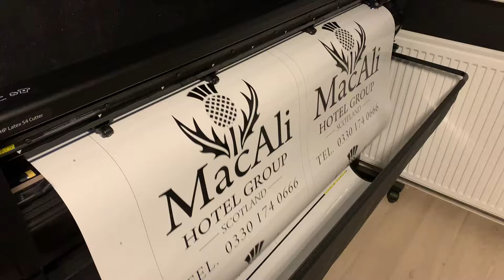HP Latex 54” Cutter in action (4)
Using my HP Latex 54” Cutter